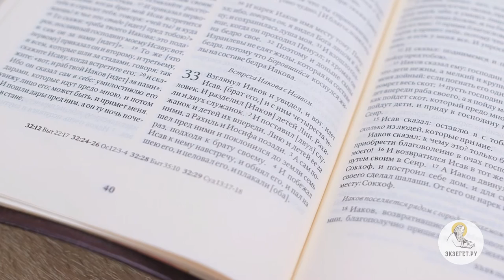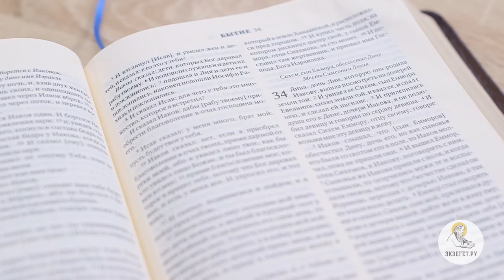Бытие. Глава 33. Сергей Худиев. Ветхий Завет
Библейский портал Экзегет.ру представляет цикл бесед о Книге Бытия. Сегодня мы с вами читаем тридцать третью главу. Взглянул Иаков и увидел, и вот, идет Исав и с ним четыреста человек. И разделил детей Лии, Рахили и двух служанок. И поставил служанок и детей их впереди, Лию и детей ее за ними, а Рахиль и Иосифа позади. А сам пошел пред ними и поклонился до земли семь раз, подходя к брату своему. И побежал Исав к нему навстречу, и обнял его, и пал на шею его, и целовал его, и плакали. (Быт. 33:1-4) Вот встреча братьев после долгой разлуки. Прошлый раз мы их застали вместе, когда Иаков обманул Исава. Исав пытается его убить, и они разбежались. Вернее, убежал Иаков. Прошли долгие годы, они изменились. Иаков смирился. Иаков признал свою вину, он поклонился своему брату семь раз пока к нему подходил. И мы видим, что Исав его простил, побежал к нему навстречу, обнял его и целовал. Плакали оба. Это одна из библейских сцен прощения и примирения. Эта тема прощения и примирения в Библии присутствует очень глубоко. Это одна из ключевых тем Священного Писания вообще. Священное Писание те или иные нравственные или даже догматические темы излагает часто в форме повествования. Писание в этом отношении сделано так, чтобы оно было доходчиво. Потому, что мы можем сказать теоретически, что примирение - это хорошо и, что нужно быть смиренным, искать примирения. Но здесь это показано на примере конкретных людей. Вот Иаков – раскаивается, ищет прощения, ищет примирения. И он его находит: Исав его прощает. Это один из образов прощения, который должен помочь людям понять - что такое Божие прощение и как люди должны искать Божьего прощения: если они будут его искать, они его найдут. Взглянул Иаков и увидел, и вот, идет Исав и с ним четыреста человек. И разделил детей Лии, Рахили и двух служанок. И поставил служанок и детей их впереди, Лию и детей ее за ними, а Рахиль и Иосифа позади. А сам пошел пред ними и поклонился до земли семь раз, подходя к брату своему. И побежал Исав к нему навстречу, и обнял его, и пал на шею его, и целовал его, и плакали. (Быт. 33:1-4) Иаков, желая закрепить примирение, настаивает на том, чтобы Исав взял дары и засвидетельствовал, что он больше не сердится, что мир установлен, что он эти дары принял. И сказал: поднимемся и пойдем; и я пойду пред тобою. Иаков сказал ему: господин мой знает, что дети нежны, а мелкий и крупный скот у меня дойный: если погнать его один день, то помрет весь скот; пусть господин мой пойдет впереди раба своего, а я пойду медленно, как пойдет скот, который предо мною, и как пойдут дети, и приду к господину моему в Сеир. Исав сказал: оставлю я с тобою несколько из людей, которые при мне. Иаков сказал: к чему это? только бы мне приобрести благоволение в очах господина моего! И возвратился Исав в тот же день путем своим в Сеир. А Иаков двинулся в Сокхоф, и построил себе дом, и для скота своего сделал шалаши. От сего он нарек имя месту: Сокхоф. Иаков, возвратившись из Месопотамии, благополучно пришел в город Сихем, который в земле Ханаанской, и расположился пред городом. И купил часть поля, на котором раскинул шатер свой, у сынов Еммора, отца Сихемова, за сто монет. И поставил там жертвенник, и призвал имя Господа, Бога Израилева. (Быт. 33:12-20) Мы видим, что с Иаковом все в порядке. Он не убит. Он жив и здоров. Он сохранил большую часть своих богатств, которые ему даровал Бог. И все это у него было потому, что он проявил рассудительность и смирение. Вместо того, чтобы конфликтовать, вместо того, чтобы выяснять отношения, он смиряется перед своим обиженным братом, он приносит ему обильные дары. И он, в итоге, уходит живым и здоровым с большей частью своих богатств. И поселяется в земле Ханаанской. С ним все в порядке.